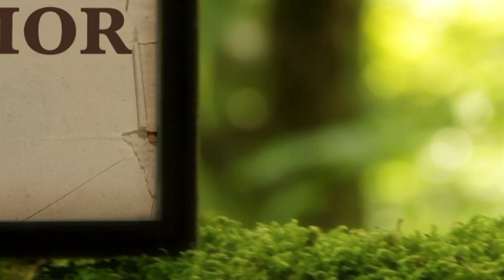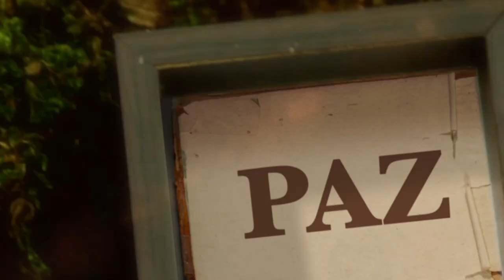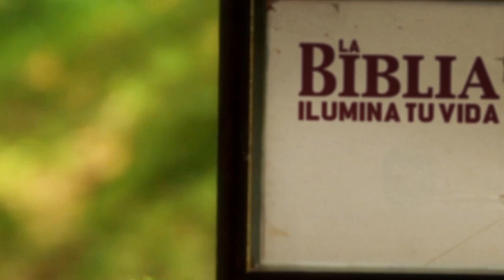La Biblia Ilumina Tu Vida - Jueves 11 de Mayo del 2023